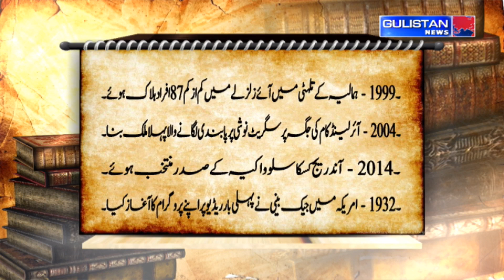Salaam JK || Morning Updates||Latest Update